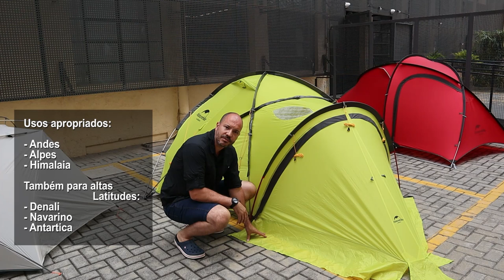Barracas 4 Estações Nature Hike, Os Detalhes da Hiby e Lgloo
Vídeo raro no Brasil, vamos falar sobre as barracas 4 estações da Nature Hike, o modelo Hiby e a Lgloo Expedition.

Entenda porque uma barraca é 4 estações e qual a diferença entre elas.